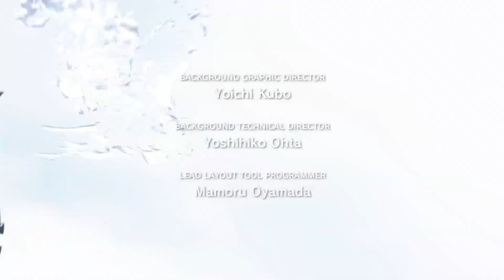FINAL FANTASY XIII PARTE 1 - CHAPTER 1 O INÍCIO GAMEPLAY - COMPLETO FULL HD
Final Fantasy XIII (ファイナルファンタジーXIII Fainaru Fantajī Sātīn?) é um jogo eletrônico de RPG desenvolvido e publicado pela Square Enix originalmente para PlayStation 3 e Xbox 360.
O jogo inclui um combate acelerado, um novo sistema chamado "Crystarium" para determinar quais habilidades dos personagens serão desenvolvidas e um sistema para controlar quais papéis cada personagem irá desempenhar em batalha. Final Fantasy XIII também inclui elementos de jogos anteriores da série, como a invocação de monstros, chocobos e dirigíveis.
O jogo se passa no mundo flutuante de Cocoon, cujo governo expurga civis que supostamente entraram em contato com Gran Pulse, o temido mundo terrestre. A ex-soldado Lightning luta contra o governo com o objetivo de salvar sua irmã que foi marcada contra sua vontade como uma serva de uma divindade, transformando-se em uma inimiga de Cocoon. Lightning se junta com um grupo de aliados, com todos sendo juntos marcados pela mesma criatura de Pulse. Eles se voltam contra o governo Sanctum enquanto tentam descobrir sua tarefa e como podem evitar se transformarem em monstros ou cristais.
O desenvolvimento do jogo começou em 2004 e foi anunciado pela primeira vez na Electronic Entertainment Expo de 2006. Final Fantasy XIII é o carro-chefe da Fabula Nova Crystallis, uma subsérie dentro da franquia Final Fantasy, sendo o primeiro jogo da Square Enix a utilizar o motor Crystal Tools. O título recebeu críticas geralmente positivas, que elogiaram seus gráficos, apresentação e sistema de batalha. Entretanto, a história foi recebida de forma mista e sua grande linearidade foi muito criticada. O jogo mesmo assim foi um grande sucesso comercial e vendeu mais de 7,1 milhões de cópias mundialmente. Uma sequência, chamada Final Fantasy XIII-2, foi lançada em 2011. Uma segunda sequência, Lightning Returns: Final Fantasy XIII, estreou em 2013 e conclui a história de Lightning e a saga XIII

Obrigado